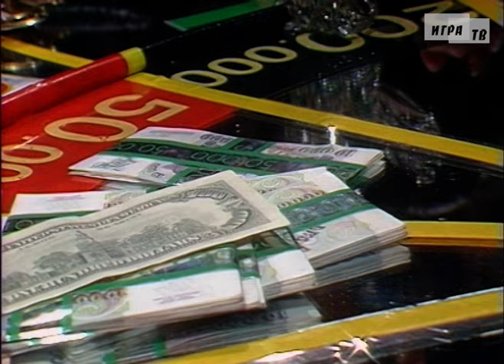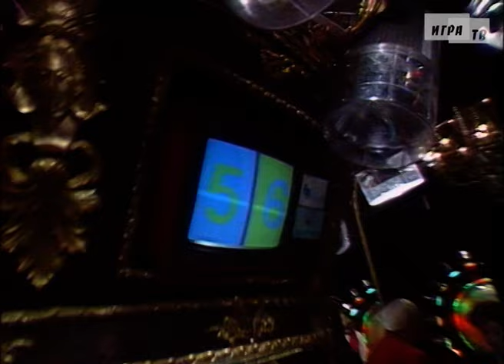Что? Где? Когда? // Зеро. Слово из Краткого советского философского словаря (18.12.1993)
Сектор «Зеро» – «Интеллектуальное казино против знатоков». В этом раунде ведущий игры Владимир Ворошилов выходил из дикторской в игровой зал и лично задавал вопросы знатокам.
Символом раунда стали три карты. На каждой карточке был написан один вопрос и Ведущий мог выбирать, какой из них задать знатокам.

Играет команда Андрея Козлова.
В составе команды:
Елена Медведкова
Виктория Кравченко
Владимир Молчанов
Игорь Кондратюк
Алексей Капустин
Андрей Козлов – капитан команды